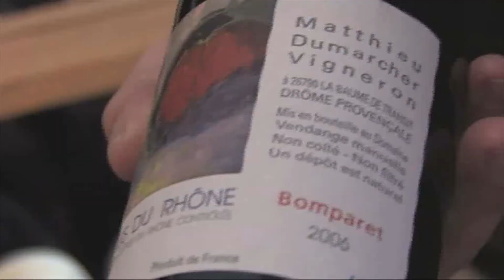"Cuisinez la truffe" Gratin de ravioles de Royans et chaussons aux truffes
Le coup de cœur de Nicole